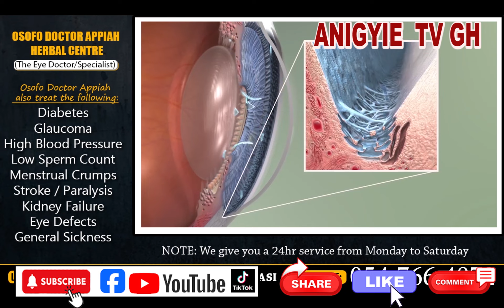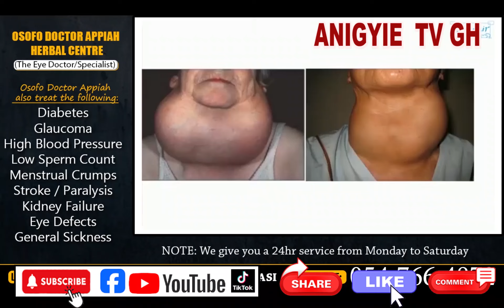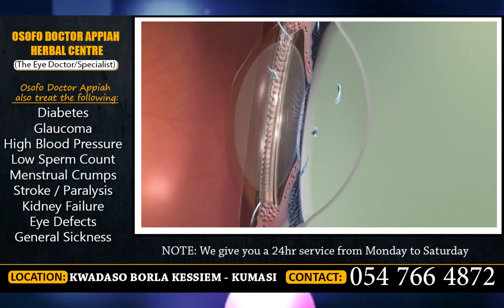😭Oboy siki Angrily blast and Exposed SOFO JY ADU!!! ohoh oh God but why am even in tears.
ANIGYIE TV GHANA  We Educate you on political issues , spiritual problems , discussion on business management and entrepreneurship and Entertain you on various trending news📰 ,videos🎥 ,music🎶 as well as live worship.
 we INSPIRE you more🗽